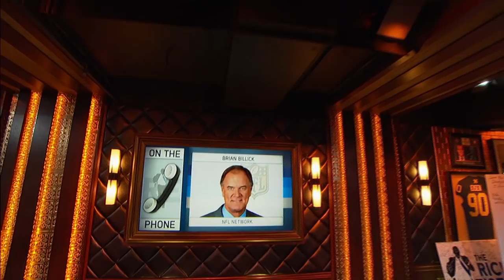Brian Billick of NFL Network on The Passing of Dennis Green & More - 7/22/16